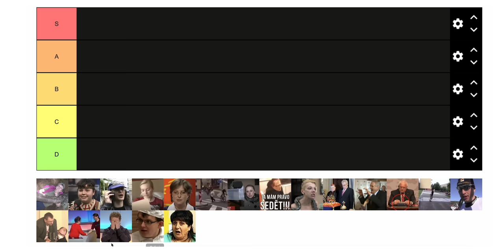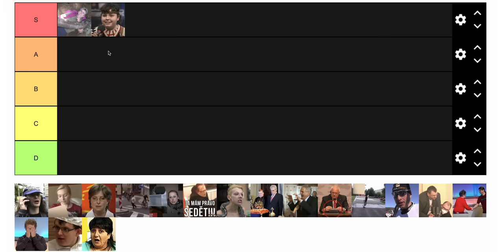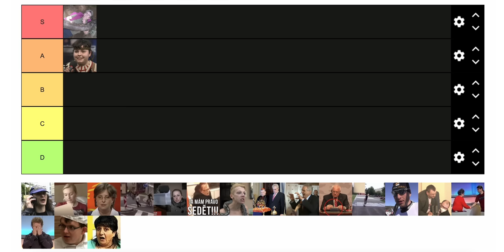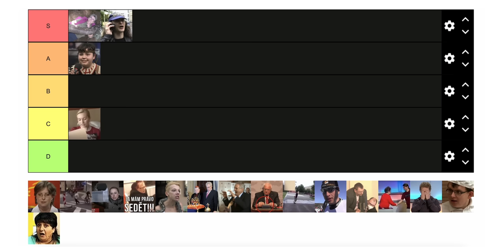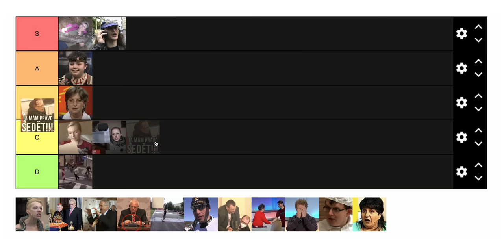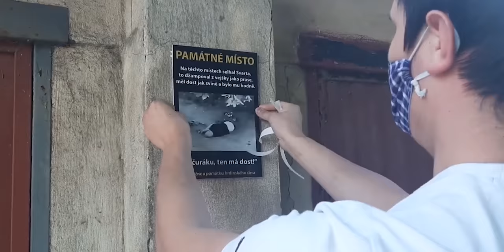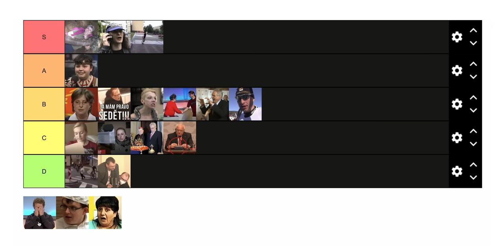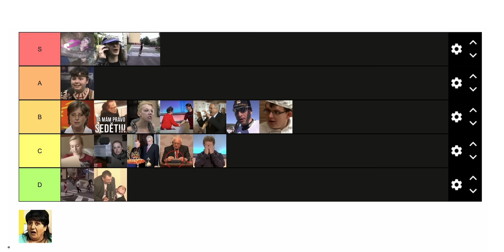Který virál je nejlegendárnější? | KOVY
Dnes si projedeme ta nejlepší česká virální videa. Které je podle vás to nejlegendárnější? Dejte vědět v komentářích! Kovyneděle se vrátí 3. září, přes léto tu ale každý týden bude můj podcast LOG!